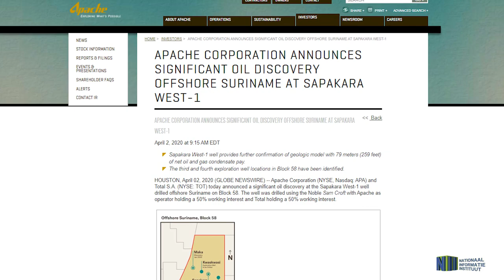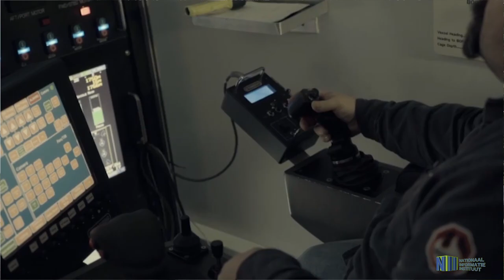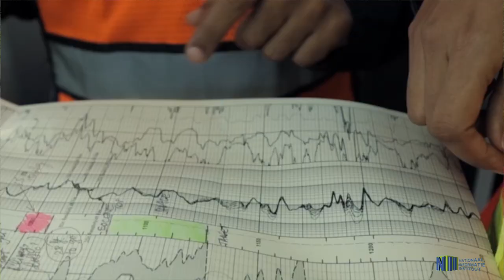TWEEDE OLIEVONDST GOED NIEUWS IN TIJD VAN CRISIS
De tweede olievondst is voor Suriname goed nieuws in een tijd waarin wij geconfronteerd worden met de crisis van het COVID-19 coronavirus. De olievondst werd op donderdag 2 maart 2020 door de oliegigant Apache en TOTAL bekendgemaakt. “Het blijkt elke keer weer dat wanneer wij lijken op het diepste punt te zitten, de Almachtige ingrijpt,” was onder meer de eerste reactie van president Desiré Bouterse. Wij brengen u de reacties van het staatshoofd, Staatsolie-directeur Rudolf Elias, vice-president Ashwin Adhin en minister Sergio Akiemboto.